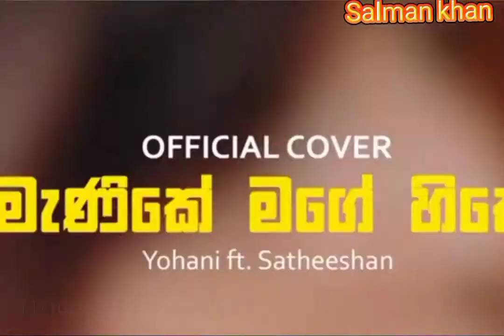Man Hare Tanha re video salman song